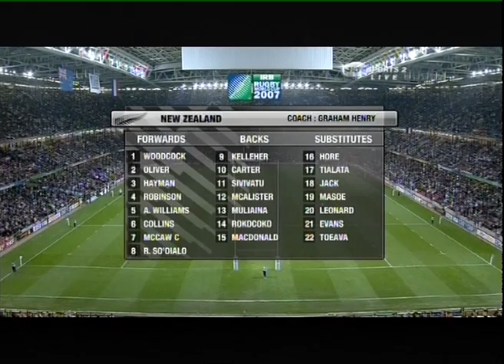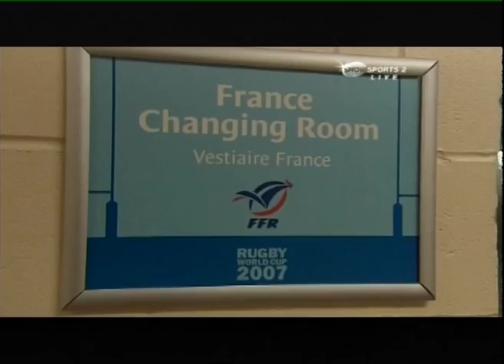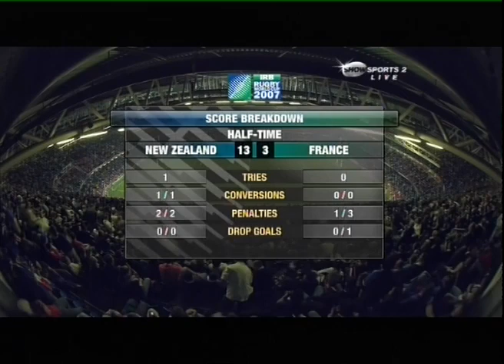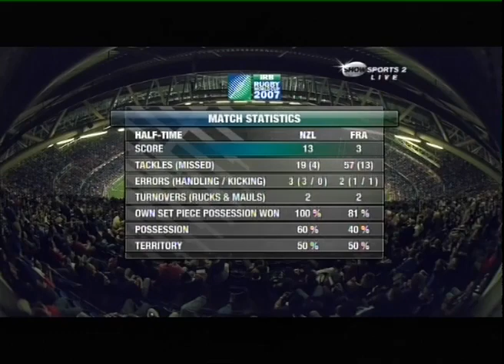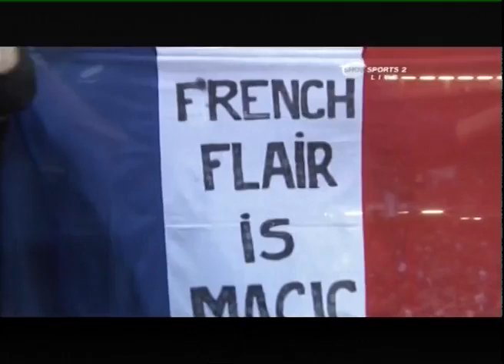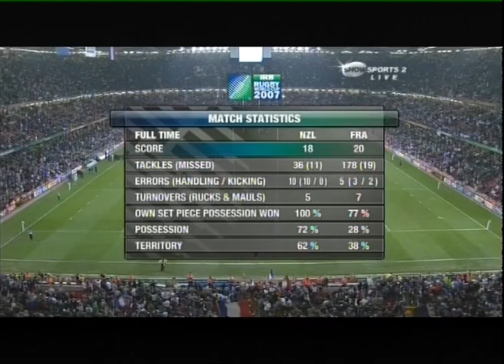New Zealand vs France, Rugby World Cup 2007, 1/4 FINAL